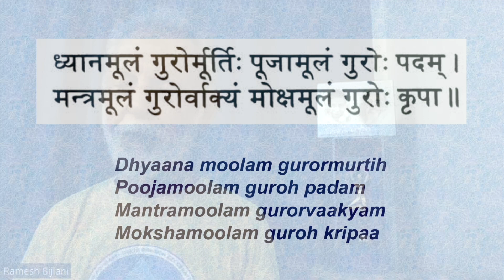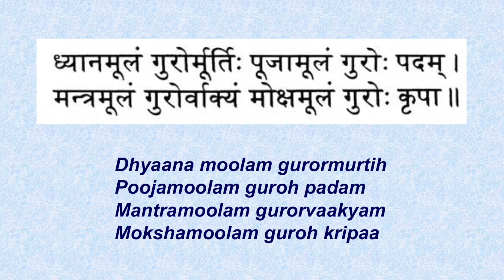Gratitude to the Gurus on Guru-Purnima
A beautiful but not so popular tribute to the Gurus in the Sanskrit language along with its English translation and a brief explanation.